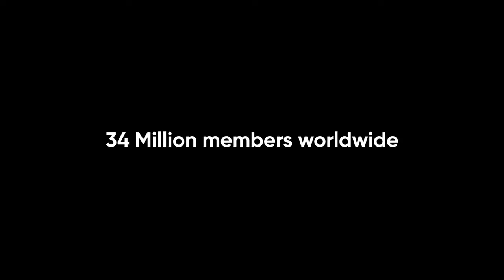34 MILLIONS CROWD1 MEMBERS WORLDWIDE | FAST GROWING BEST WORK FROM HOME GLOBAL BUSINESS OPPORTUNITY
Are you interested to earn substantial passive residual income for life, l would like to introduce you an Amazing Fast growing best global business opportunity below

Crowd1 is the next generation marketing network. We market websites, apps, and digital products and much more through the usage of crowd marketing. Earn money with Anyone, Anywhere, Anytime

Follow 4 steps below for updates

1) Please Watch Business Opportunity Presentation Video completely

2) Join our Daily Crowd1 Business Opportunity Presentation, training, support, advise and mentorship please contact

3) If you are ready to join the business, please join telegram and contact admin here

INTRODUCE YOURSELF AND ASK TO YOUR SPONSOR HOW TO START IN RIGHT WAY HERE

4) For updates and team work join Facebook Group

Looking forward to doing business with you

Regards,
Suressh Kumar KS